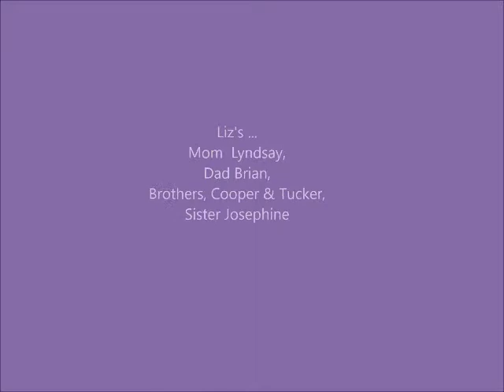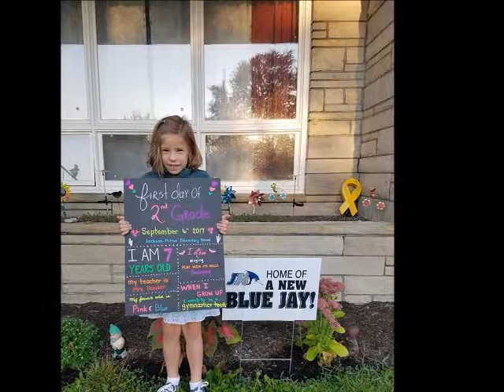What Is Life ... Liz's New Family In Photo's